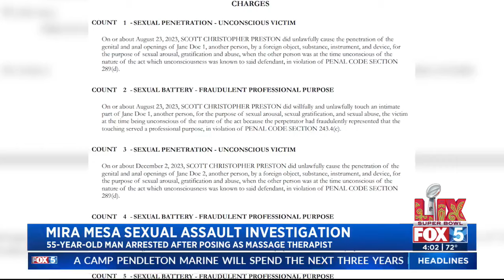Mira Mesa sexual assault investigation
The San Diego County Sheriff’s Office is working to inspire the next generation during International Forensic Science Week, which began Sunday and concludes Saturday. Story: fox5sandiego.com.